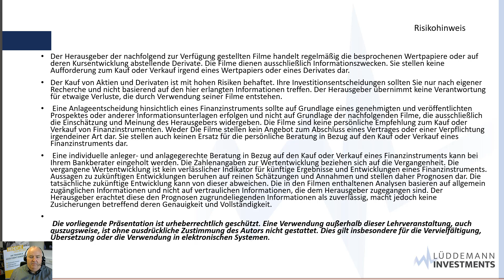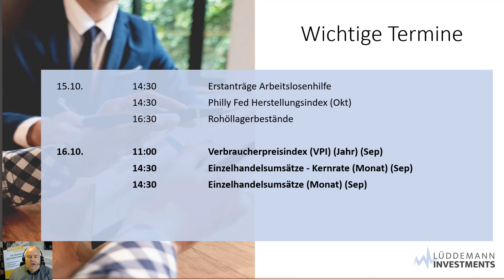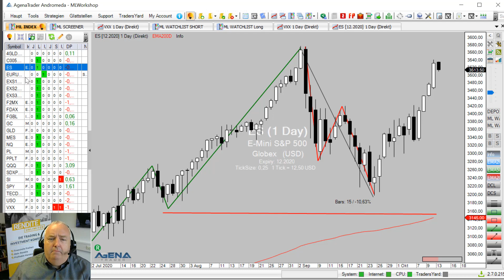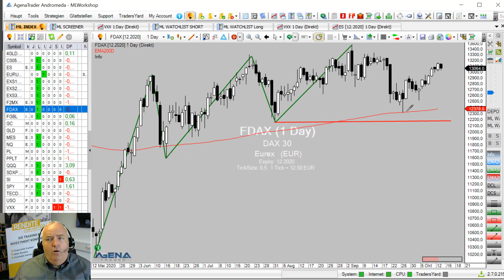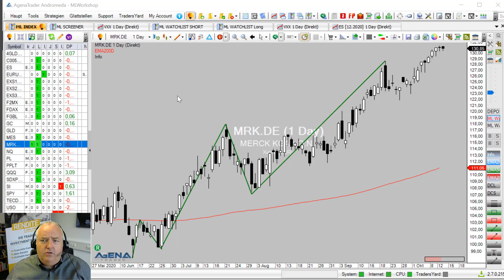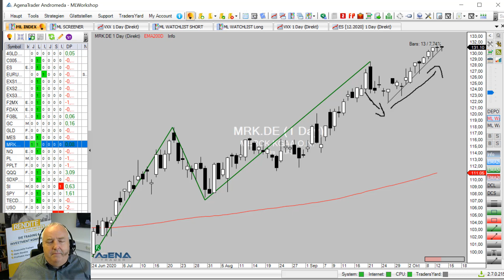Nasdaq im Höhenflug | Der Blick auf die Woche KW42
Trage dich jetzt in unseren Newsletter ein, um den "Blick auf die Woche" am Montag noch vor allen anderen zu erhalten

Termine:
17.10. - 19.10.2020 Mastermind-Seminar Volatilität in Frankfurt am Main
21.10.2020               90 Tage Trader Ausbildung (Online)
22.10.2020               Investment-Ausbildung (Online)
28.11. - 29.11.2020 Rendite unlimited in Düsseldorf
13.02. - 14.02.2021 Investment Ausbildung (Präsenz)
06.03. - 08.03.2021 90 Tage Trader-Ausbildung (Präsenz)
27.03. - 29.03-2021 Mastermind Seminar Volatilität
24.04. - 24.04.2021 Mastermind Intraday Trading (Online)